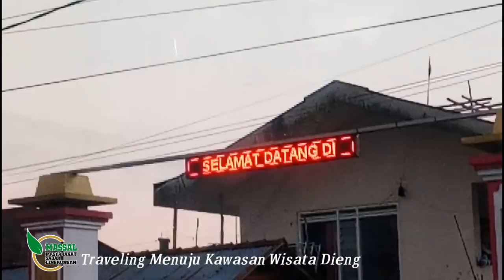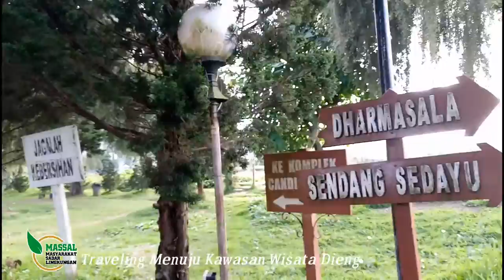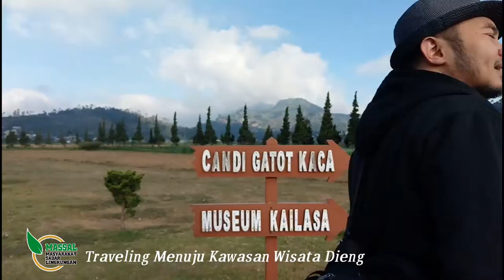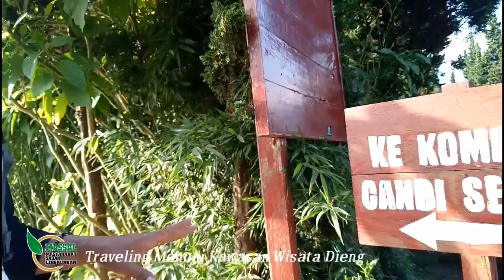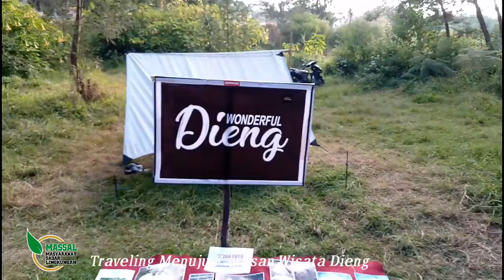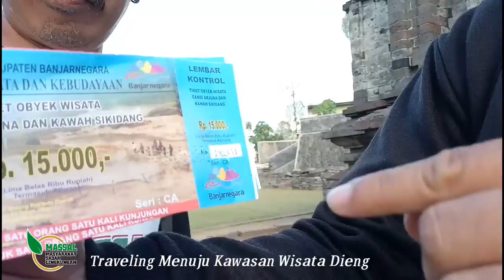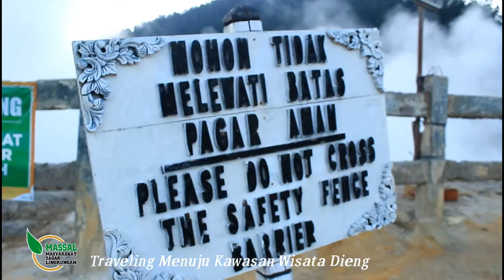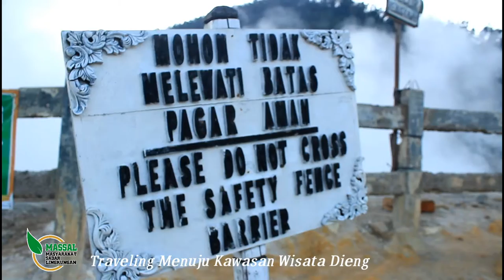MASSAL ADVENTURE, KAWASAN WISATA DIENG JAWA TENGAH